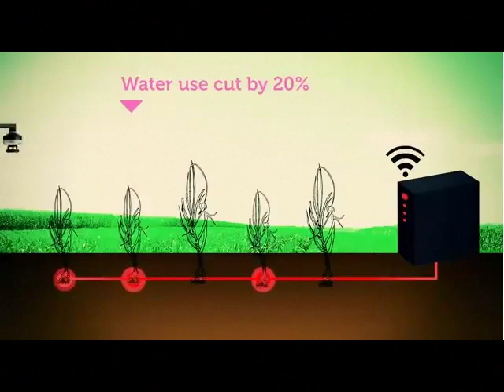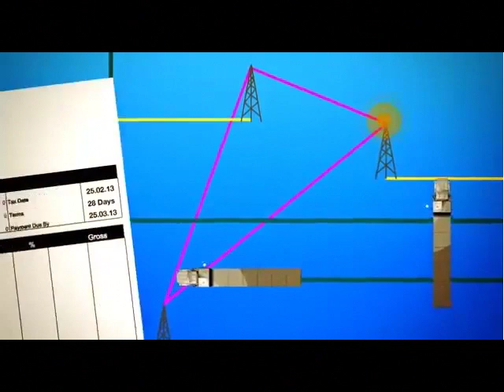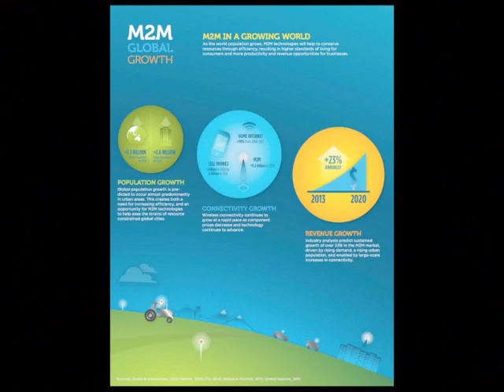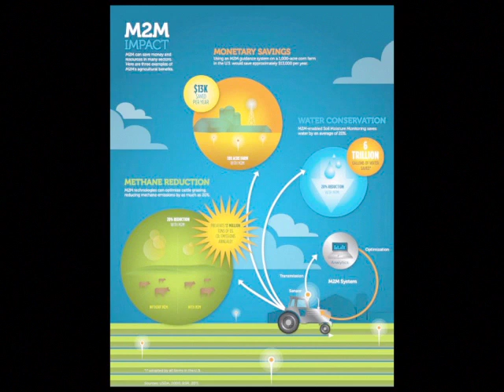Axeda Connexion 2013: Matt Cullinen, Carbon War Room- Part 1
Carbon War Room's Matt Cullinen presents "Can Machines & Assets Make a Smarter, Greener World" at the M2M event of the year, Axeda Connexion 2013 in Boston, MA.